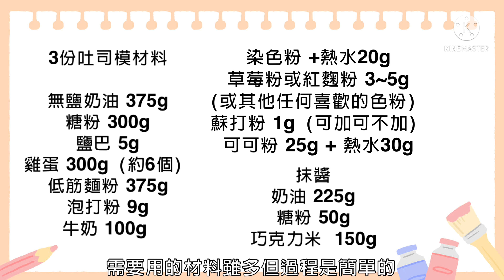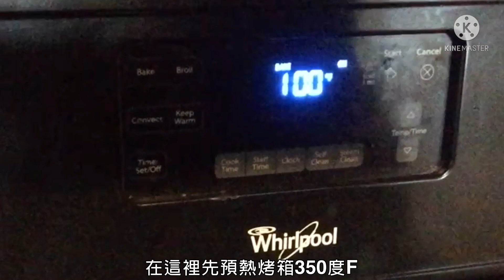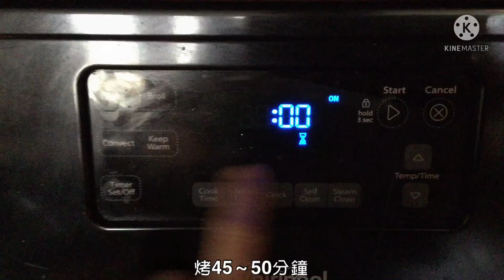三色棋格蛋糕 濃醇的奶油香卻輕盈不油膩 3 colors pound cake 3色パウンドケーキ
小時候的回憶不管走到哪裏都是心頭好
雖是高熱量，但是偶爾來一片絶對是心靈的慰藉
多做一點，冷藏或冷凍起來
臨時有來客也不用慌哦😉

材料：2條 （12兩吐司模大小）

糖粉 300g
鹽巴 5g
雞蛋 300g（約6個）
低筋麵粉 375g
泡打粉 9g
牛奶 100g

染色粉
紅麴粉或草莓粉 3~5g
溫水 20g

可可粉 25g
溫水 30g

抹醬
無鹽奶油 225g
糖粉 50g
巧克力米 150g
Material: 2 (toast mold size)

Salt 5g
eggs 300g (about 6)
Milk 100g

dyeing powder
Red yeast rice powder or strawberry powder 3~5g

spread
Unsalted Butter 225g
50g powdered sugar
Chocolate Rice 150g